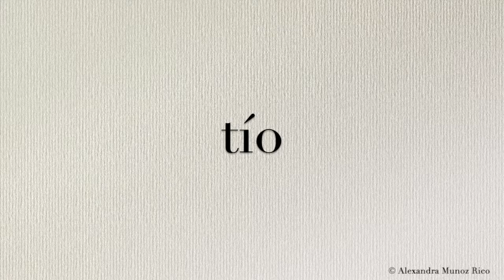How to pronounce in Spanish the word “tío“ (Uncle)